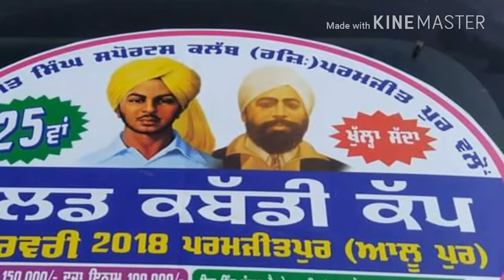Kabaddi Turnament 28 February 2018